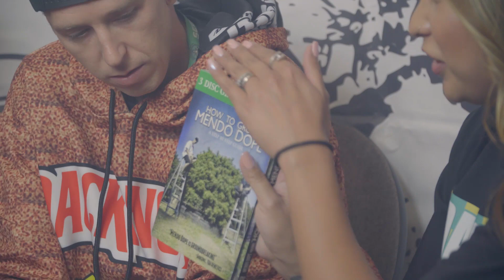75 Girls Records x Mendo Dope Interview (Ep.01)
75 Girls Records x Mendo Dope

This is the first episode where LaTOR interviews Mendo Dope just moments before their show in Ukiah.
Watch as they play a smoking game and Mendo Dope talks about how their band got together and about recording "Live In The Garden".